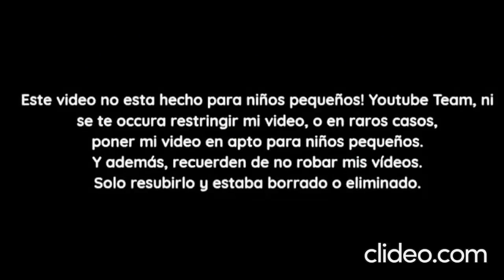[FALSO] Discovery Kids (Latinoamerica) hackea a Azteca 7 (Mexico, 2021, remake)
En 2021 Azteca 7 decidio trasmitir hasta que discovery kids hackeo a Azteca 7 y causo un gran desastre total hasta que sea un caos para azteca 7 pero decidio interrupio despues de caos y al final regreso todo a la normalidad